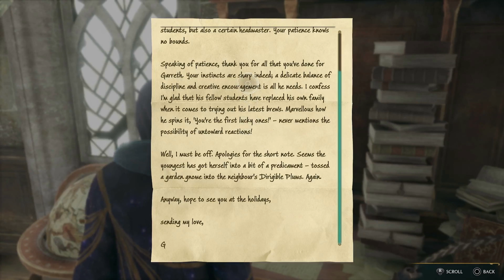Hogwarts Legacy Pt 32 Lets Play/ Walkthrough The Deathly Hallows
Hogwarts Legacy is an immersive, open-world, action role-playing game set in the 1800s Wizarding World. Developed by Avalanche Software and published by Warner Bros. Games under the Portkey Games label, Hogwarts Legacy introduces an original story that puts players at the center of their own Wizarding World adventure. Hogwarts Legacy is available February 10, 2023 for PlayStation®5, Xbox Series X|S and PC. April 4, 2023 for PlayStation®4 and Xbox One and July 25, 2023 for Nintendo Switch.